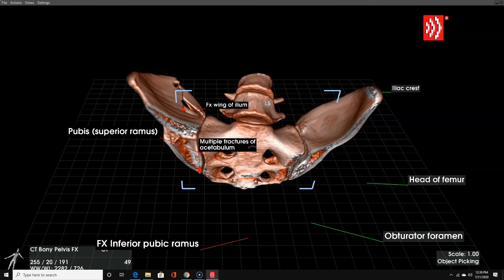Highlights of True 3D Scholar by EchoPixel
Here's a quick highlight of True 3D Scholar by EchoPixel! True 3D Scholar is a proprietary software application that enables a user to visualize and interact with CT and MRI DICOM image data for medical education. True 3D Scholar is not to be used in clinical applications.